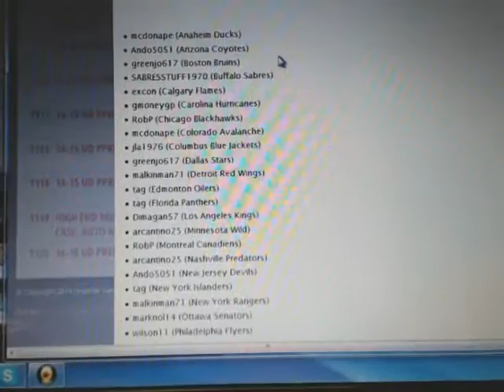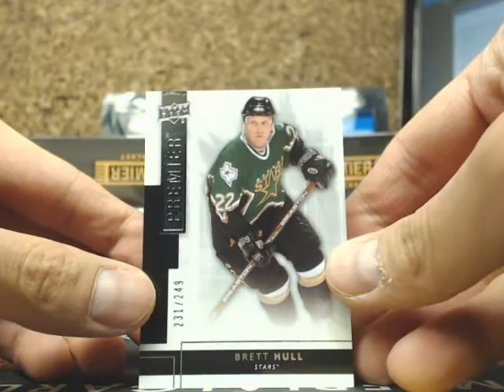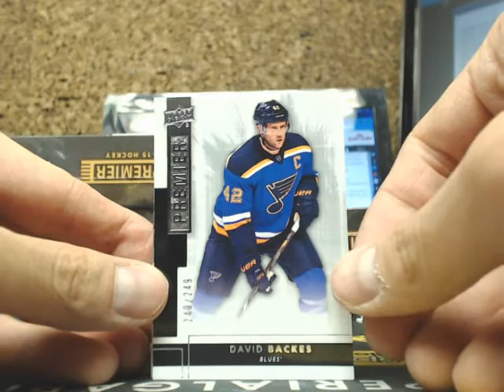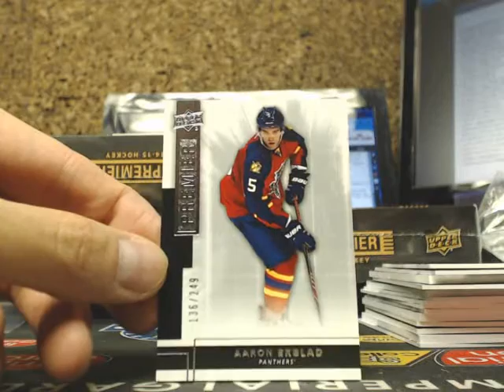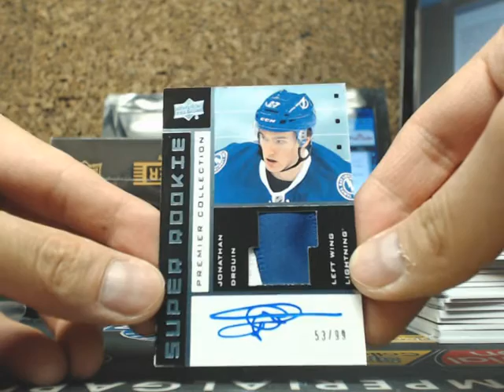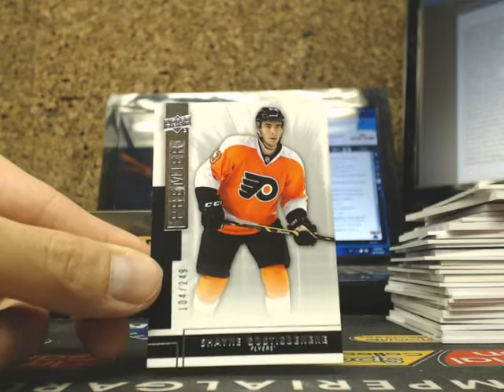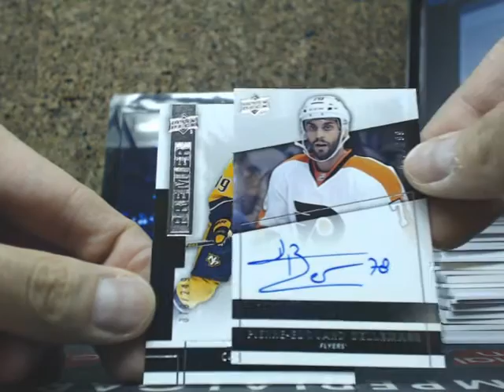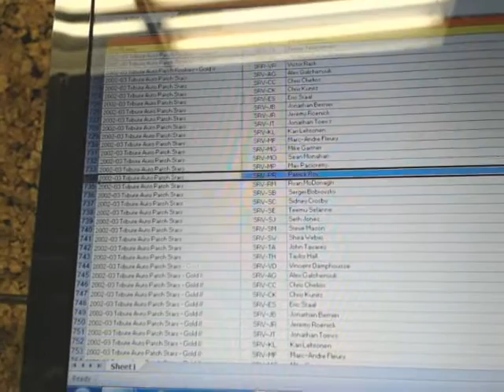Break #1118: MAIN: 14-15 Upper Deck UD Premier NHL 5 Box Break